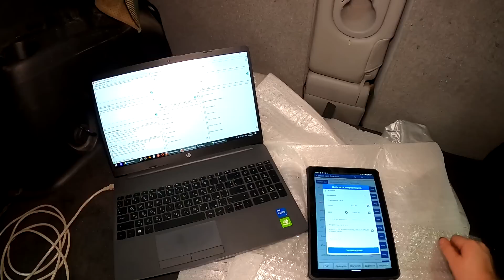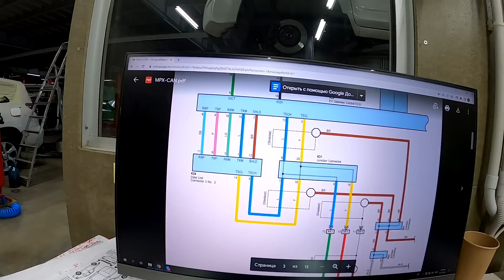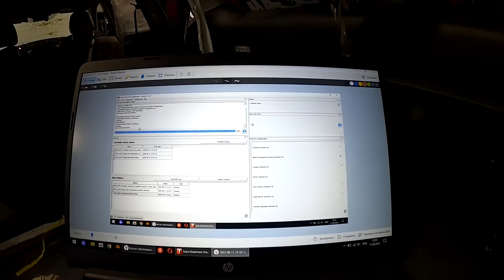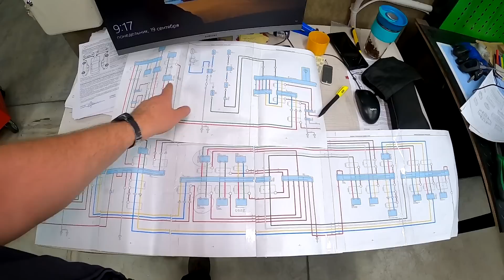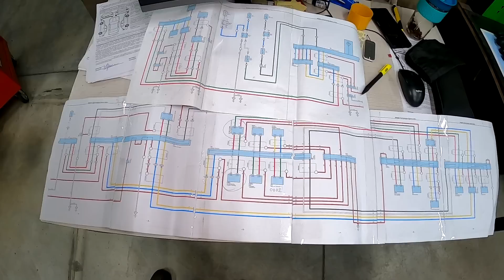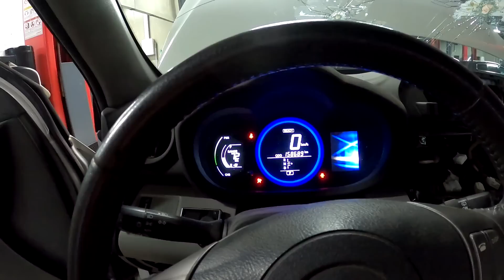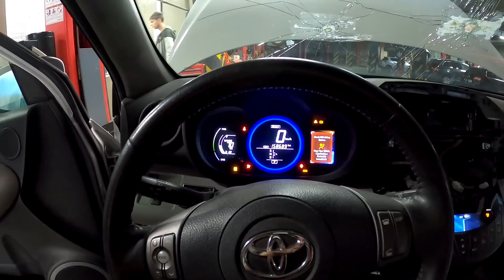С таким ремонтом электромобиля еще не сталкивался. Toyota RAV4 EV